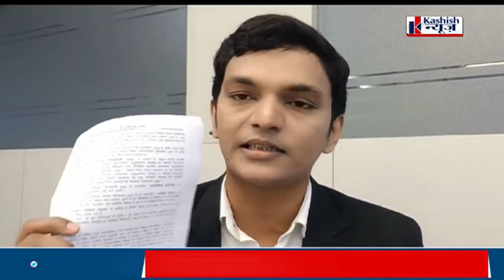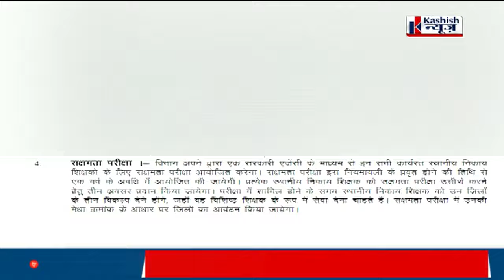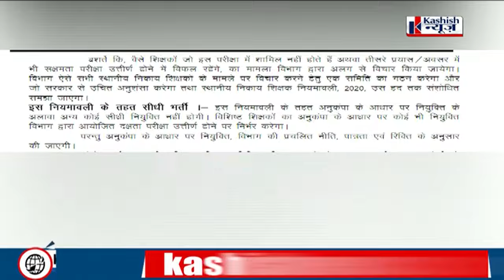नियोजित शिक्षक बनने जा रहे रहे राज्यकर्मी ... लेकिन कोई पेंच तो नहीं, देख लीजिए नियमावली